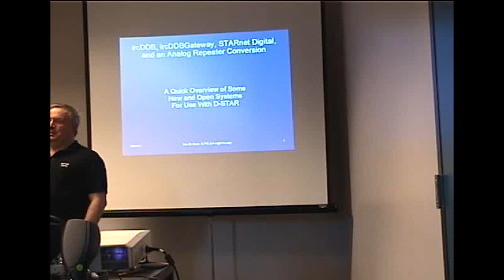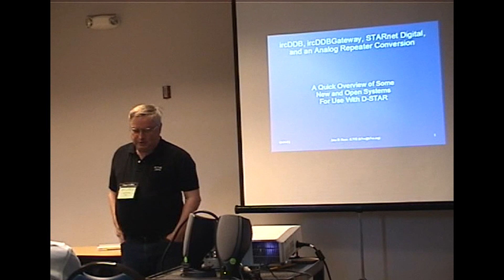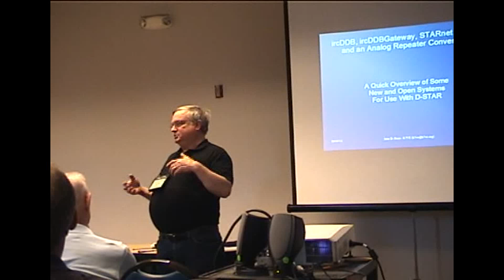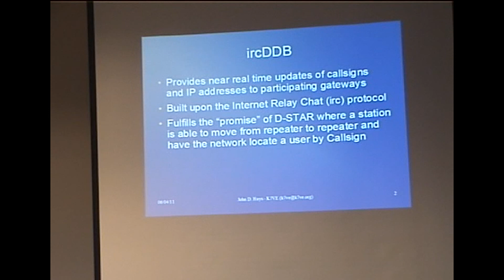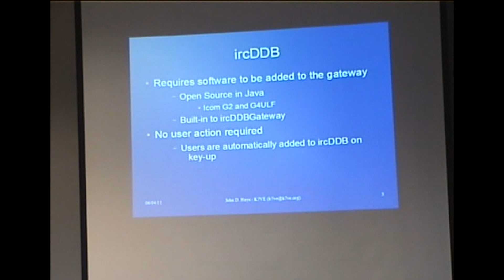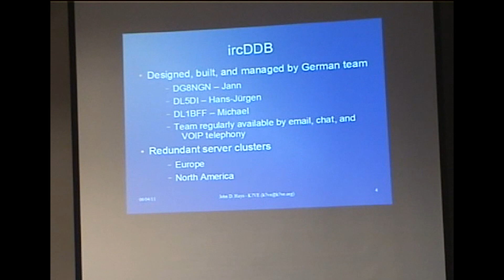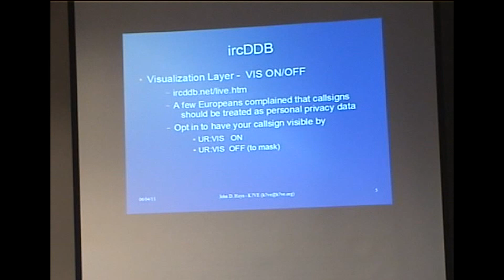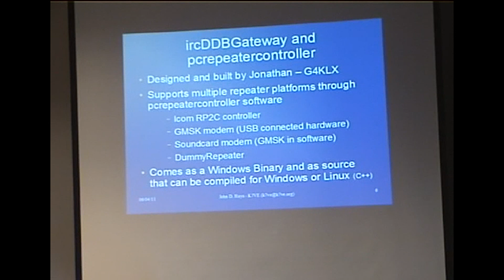STARnetDigital-Part_1_of_4.avi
Digital Voice Mode Communications presentation given by John Hayes-K7VE at the SEA PAC convention regarding, ircDDB, ircDDBGateway, STARnet Digital and Analog Repeater Conversion to a D-STAR repeater - Part 1 of 4